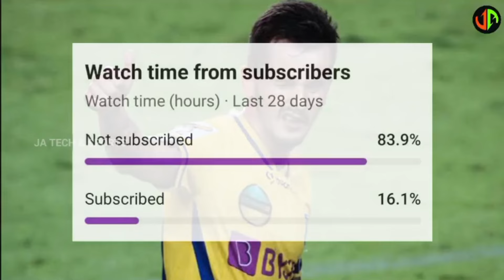Kerala Blasters ആശങ്കയോടെ | വള്ളി കുരുക്കിൽ | Offical സൈനിങ് ഉണ്ടാവില്ല